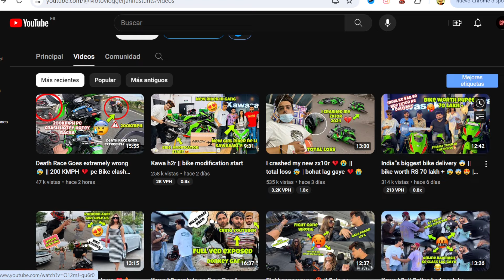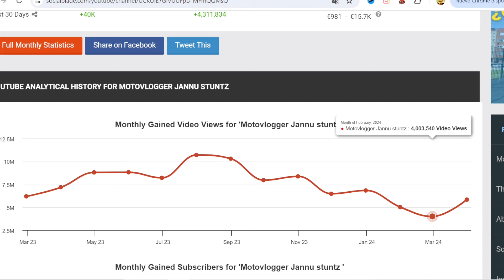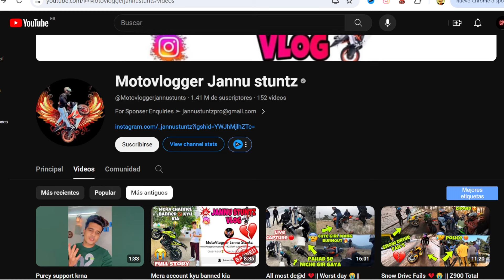🤑 CUANTO GANA MOTOVLOGGER JANNU STUNTZ EN YOUTUBE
Cuanto dinero gana Motovlogger Jannu Stuntz al mes en YouTube. Cuanto gana un Youtuber, trayectoria, nuevos videos, primeros videos, estadisticas y ganancias. Cuanto paga Youtube